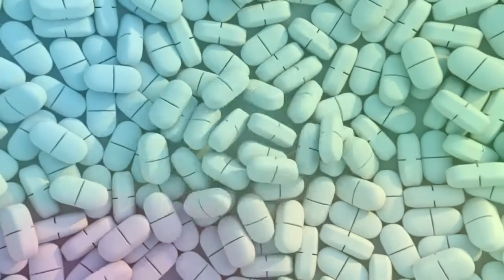NEFFEX I WANNA PLAY A GAME X JEZ DIOR , HYPE, AND MORE